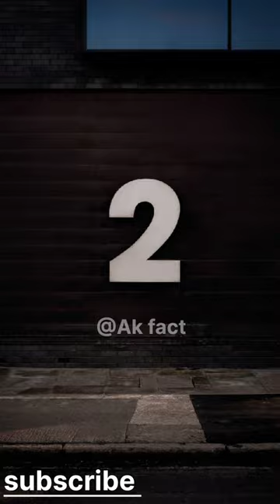दुनिया का सबसे तेज दौड़ने वाला कुत्ता 😱!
dogs
fastest dog
dog
fastest dog breeds
top 10
facts
top 10 fastest dog breeds in the world
animals
world's fastest dog
dog breeds
fastest dog in the world
greyhound
fastest in the world
amazing facts
fastest dogs
fastest dog breeds in the world
cute dogs
top 10 fastest dog breeds
shorts
dog facts
pets
wildlife
whippet
10 fastest dog breeds
cheetah
fact
top 10 fastest animals
top 10 fastest dogs
amazing facts about dogs
pet owners
race
pet care
top 10 fastest dogs in the world
pet
fastest in this planet
banned dogs
most dangerous dog breeds in the world
short
amazing
random facts
fastest dog alive
dangerous dog
dog enthusiasts
dog lovers
fastest animals
fastest animal in the world
fastest animals in the world
dangerous dogs
top 10 fastest animals in the world
top 10 fastest animal in the world
wild animals
top 10 fastest land animals in the world
most dangerous dogs
trending
wholesome moments
10 fastest dog breeds in the world
top 10 fastest dogs breeds
10 amazing facts about dogs and humans
000 dog facts
dog facts for kids
20 interesting facts about dogs
50 facts about dogs
10 amazing facts about dogs animals
what are 5 interesting facts about dogs
10 amazing facts about dogs for kids
10 amazing facts
facts about dogs
tai rebuilds
10 amazing facts about dogs
fastest dogs in the world
love
wholesome
saluki
interesting facts
borzoi
dog speed
uranus tv
afghan hound
big dogs
canine companions
dog trivia
man's best friend
dog intelligence
brown hare
dog eyes
top 10 amazing
dog size
animal kingdom
pet trivia
dog community
dog world
animal lovers
dog life
interesting facts about dogs
canine cuteness
dog varieties
prashant thakur
dog fun
prashant thakur fact video
dog owners
dog lifestyle
dog love
dog records
dog training
fast dogs
small dogs
prashant thakur videos
amazing dogs
animal facts
vizsla
ibizan hound
jack russell terrier
dalmatians
weimaraner
10 fastest dog
top 10 fastest dog
most fastest dog in the world
short videos
top ten
top10
uranustv
which dog breeds do you like
cut
dog racing
impressive speed
canine athleticism
dog agility
dog running
cutest breed of dog
10
most cutest dog breeds
which breed of dog do you like the most
sports
most famous breeds of dog
dog vs cheetah
dog speed comparison
dog race
greyhound dog racing
cheetah speed
lebrador
greyhound racing
sigma facts
facts in minutes
stubborn facts
facts dastan
interrogative facts
facts beast
anand facts
top enigmatic facts
fun facts
enigmatic facts
science facts
telugu facts
most amazing facts
weird facts
new facts
its fact
10 facts
107 facts
what the fact
world facts
mbg army
team mbg
classy free fire
vincenzo
op bnl
laka gaming
natasha gaming
gyan sujan
sneha facts
vr facts
kissing lips
telugu comedy shows
puja pokara village
comedy shows
pitbull terrior
shortvideo
black cat
about dogs
fastest animals in the world comparison
doglovers
dogfacts
fastestdogs
fastest dogs on earth
fastest canines on the planet
these 10 animals
fastest animals in the world top 10
fastest runners in the animal kingdom#47
speediest animals#15
fastest creature#12
10 fastest animals in the world
fastest land animals
fastest land animals in the world
high speed trains
top 10 fastest animals in the world#45
funny dogs
top ten fastest#120
fastest animals#3
most powerful dogs in the world
most illegal dog breeds
biggest dog in the world
beautiful dog breeds
top ten most powerful dog breeds
the strongest dogs in the world
most powerful
strongest dog in the world
most powerful dogs
top 10 strongest dog breeds in the world
most powerful dog breeds in the world
powerful dog breeds
most powerful dog breed
most powerful dog breeds
intelligent
gentle
loyal
energetic
furry friend
captivating exploration
tiktok dogs
canine traits
diverse personalities
beloved companions
tv for dogs
part 1
world
most popular dog breeds
woof and meow
greyhound racing animation
dogs videos
dog race vs cheetah
the fastest dog vs cheetah
race dogs vs cheetah
cheetah vs greyhound who is faster
can a greyhound beat a cheetah in a race
greyhound vs cheetah speed
dogs show love
fastest dog vs cheetah
greyhound vs cheetah running
greyhound vs cheetah race
greyhound vs cheetah experiment
greyhound dog
greyhound vs cheetah
top 3 unknown facts
top 3 amazing facts about history
short facts
top 3 interesting facts
youtube shorts
top amazing facts in hindi
illegal dogs
fact shorts